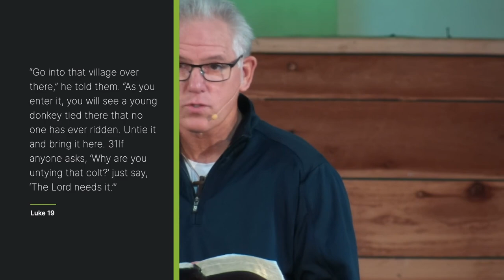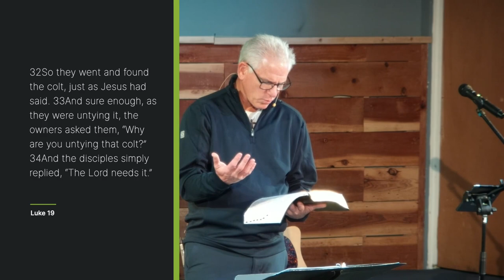King Jesus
1. Jesus is working even when I am unaware.
2. Jesus entrusts specific assignments to specific individuals.
a. Every assignment in God’s Kingdom agenda matters.
b. Every assignment in God’s Kingdom agenda has value.
3. Jesus unapologetically embraces His own Legacy assignment.